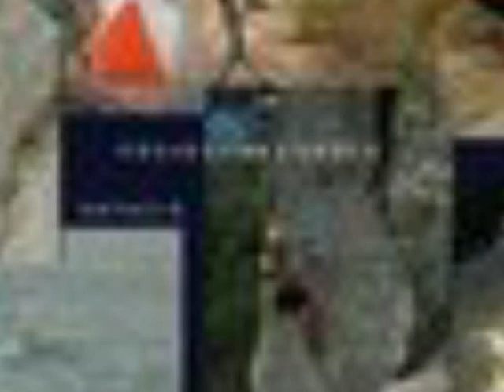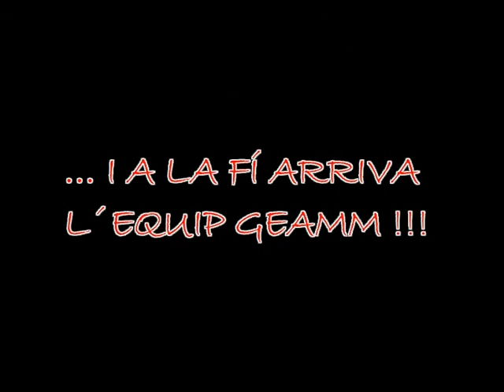GEAMM OPEN RAID MARESME '09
VIDEO DEL OPEN RAID DEL MARESME